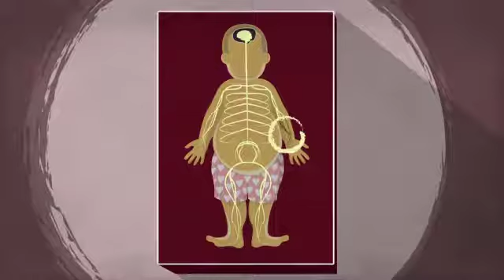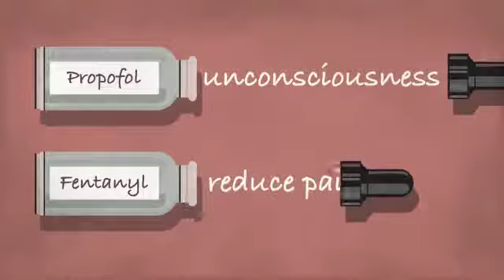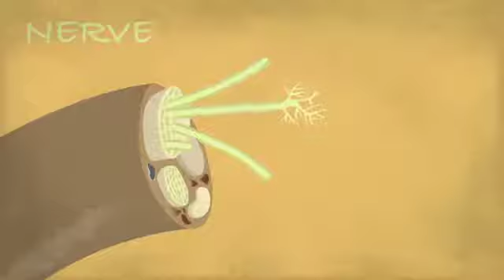كيف يعمل التخدير في الحيوانات للدكتور / مصطفي فايز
فيديو مهم جدا لشرح عملية التخدير في الحيوانات باستخدام الصور المتحركة للدكتور مصطفي فايز استاذ الطب البيطري بجامعة قناة السويس .ورئيس المركز العلمي للاطباء البيطريين
من اجل التعريف بعملية التخدير في الحيوانات  وكذلك التعريف ببداية التخدير في الحيوانات .
نتمني ان يكون الفيديو مفيد للجميع ..